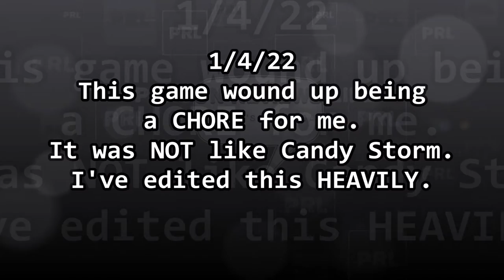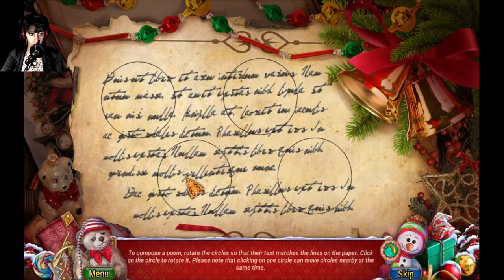Christmas Adventure: A Winter Night's Dream | why?!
I just wasn't enjoying myself. what is going on?

I did enjoy editing the hell out of this so I'd be willing to play more for that reason alone :)

GOOD HEALTH!
Please be good to yourselves and each other.